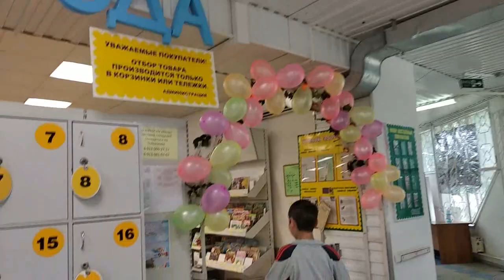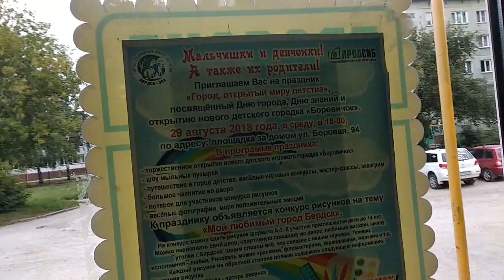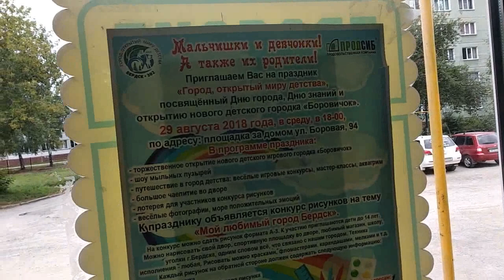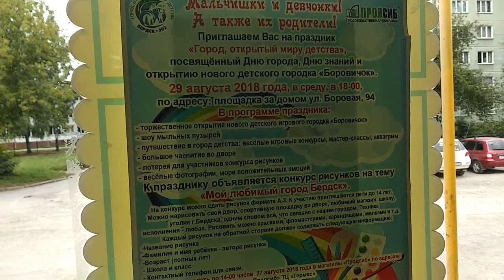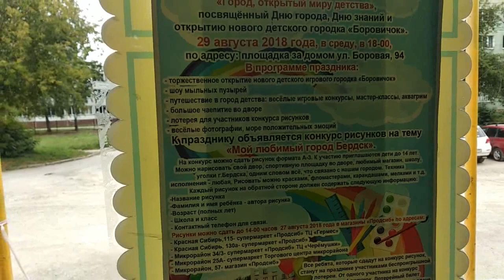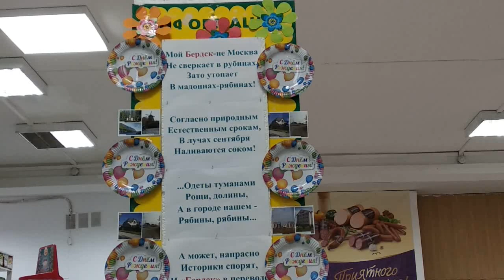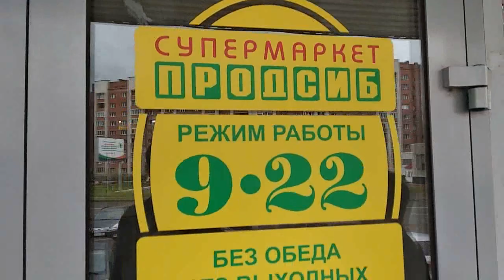Продсиб накануне праздника. Донецкие конфеты в Сибири.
Еще за 10 дней до дня города сеть супермаркетов Продсиб начинает украшать свои магазины. А еще мы нашли в нашем  сибирском городе донецкие конфеты.